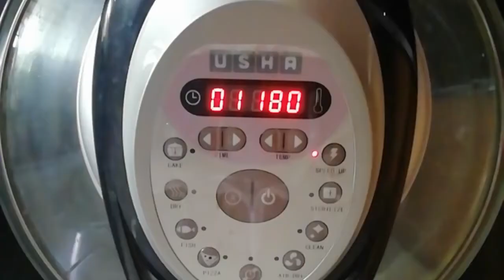Whole Wheat Brownie - Eggless - No Maida - Healthy & Tasty